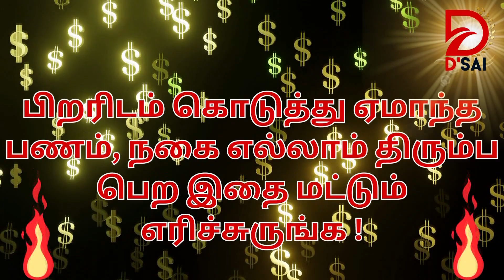பிறரிடம் கொடுத்து ஏமார்ந்த பணம், நகை எல்லாம் திரும்பபெற பௌர்ணமி அன்று இதை மட்டும் எரித்து விடுங்கள்!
பிறரிடம் கொடுத்து ஏமார்ந்த பணம், நகை எல்லாம் திரும்ப பெற பௌர்ணமி அன்று இதை மட்டும் எரித்து விடுங்கள். பணத்தை வாங்கி சென்றவர்களே தேடி வந்து திருப்பித் தரும் அதிசயம் நடக்கும்.